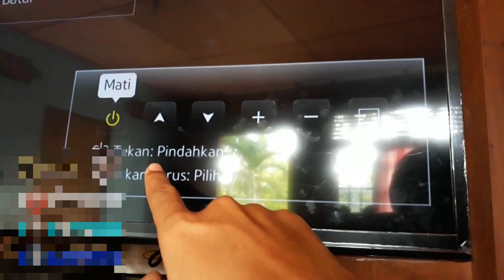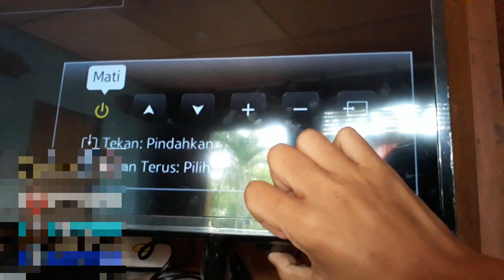Cara menyalakan tv led tanpa remote